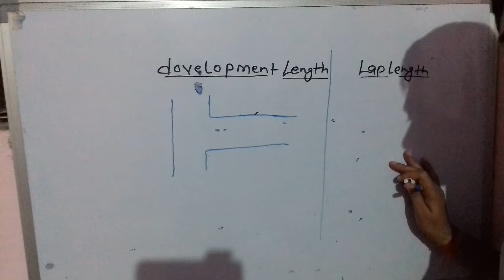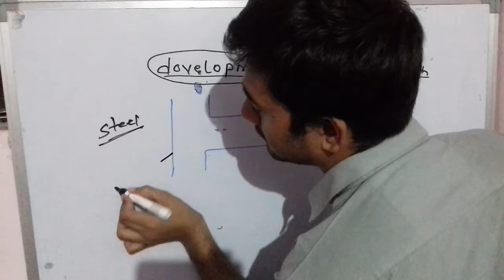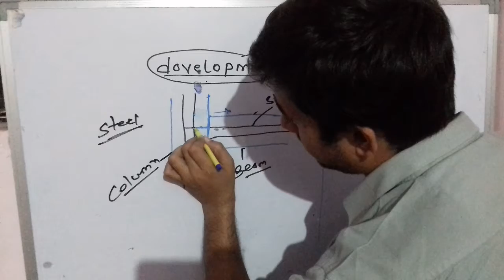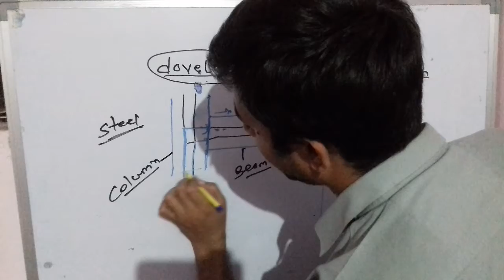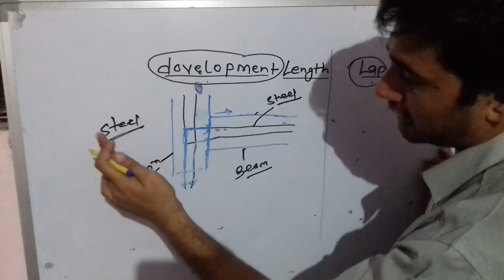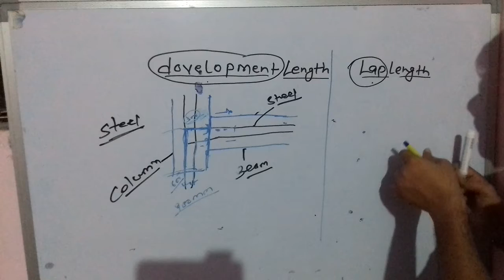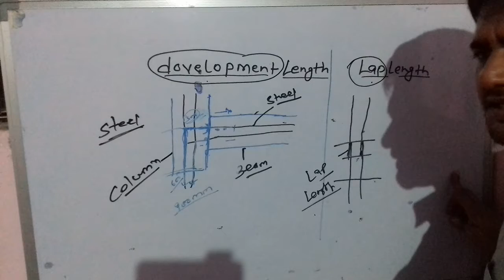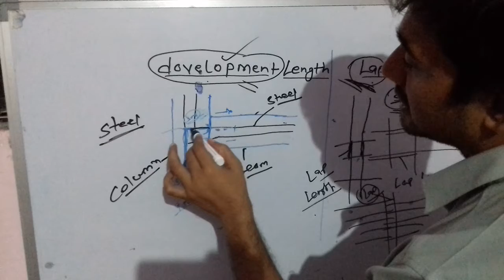difference between development length & lap length | most asked civil engineering interview.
by ritesh tiwari
  what is development length?  what is lap length? why reason provide lap length and development length all answer are given by this vedio so please watch full vedio

 thanks